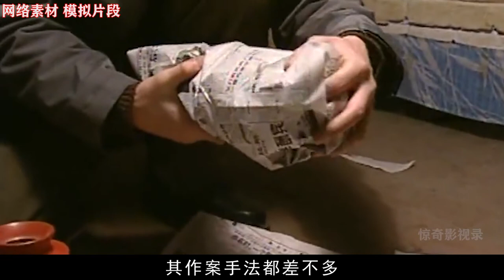陕西第一悍匪彭妙计，身患侏儒症却犯下滔天罪行，连至亲都不放过